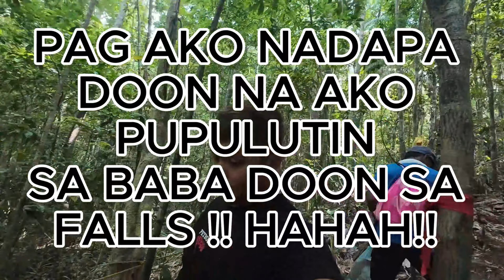PART II NAPSAN LOOP PUERTO PRINCESA CITY PALAWAN PHILIPPINES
ITO NA ANG PART II NG TOUR NATIN SA MAG ASAWA AT KONG HINDI MOPA NA PAPANOOD ANG PART PANOORIN  MO MONA AT ITO ANG LINK :)